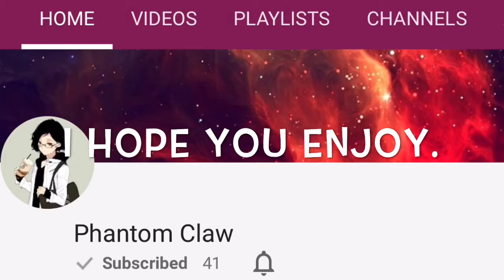Vainglory| Guild Montage 2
Check out her recent video on the making of my banner.

Vainglory-
Vainglory by Super Evil Megacorp

Add me on Vainglory- XxLEOLIONxX